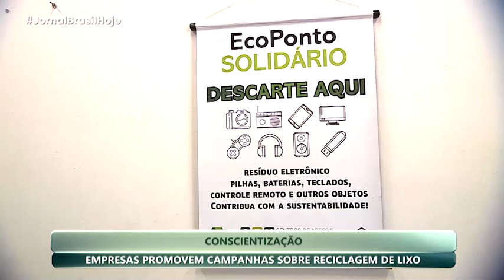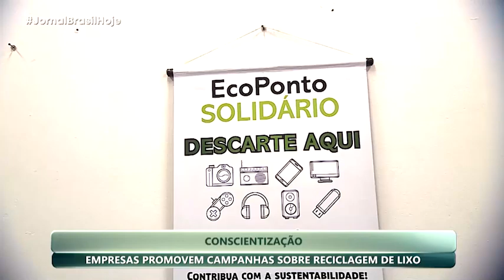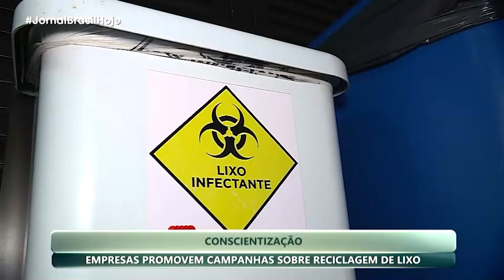Acelerando Pelo Meio Ambiente em Goiânia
TV Tarobá - SBT
Tempo: 6m02s